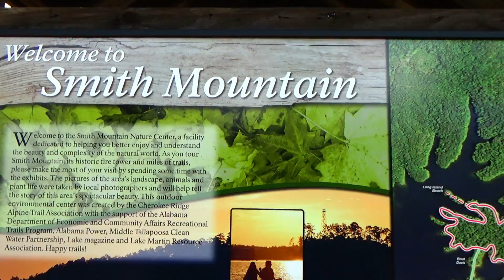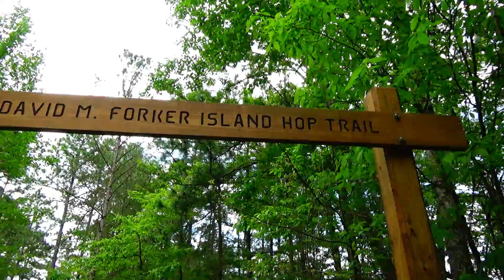Smith Mountain - Lakeshore Trail, Jackson's Gap, AL - May 2021